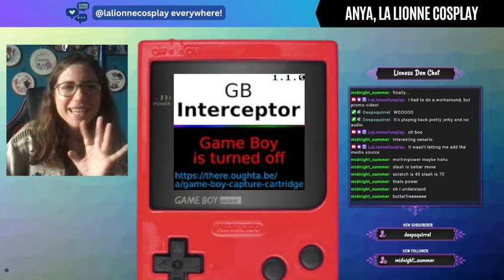Let's Play Pokémon Red! Ep. 13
Let's defeat Giovanni! ...again. Seriously, if your evil crime organization can be defeated single-handedly by one lone 10-year-old, you've got problems.

I stream Pokémon Red live on Thursdays at noon CET/6am ET on my Twitch channel